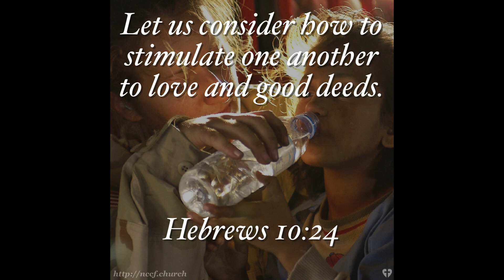NCCF Church Sharing - October 6, 2019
Speaker: NCCF Church
Title: Church Sharing
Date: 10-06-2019